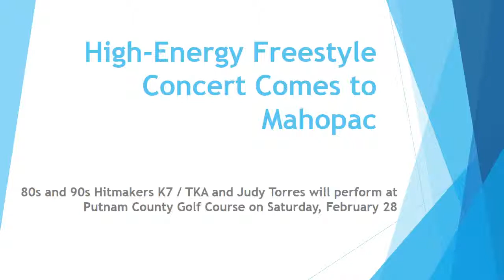High Energy Freestyle Intro